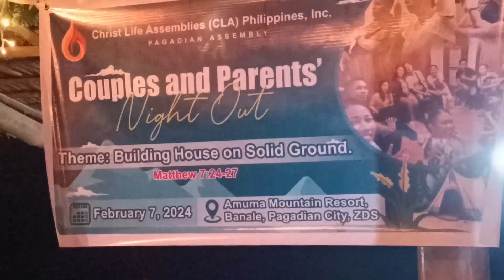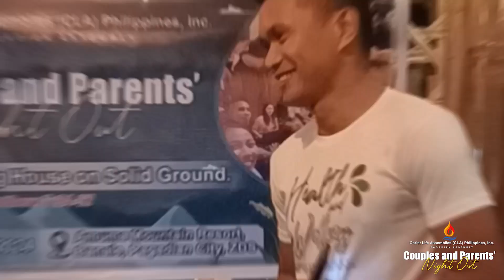Couples and Parents' Night Out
"Building House on Solid Ground." - Matthew 7:24-27